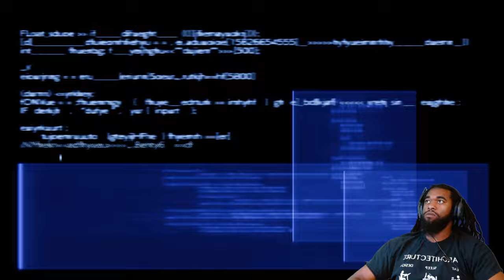FINAL FANTASY VII: REBIRTH | PART 57 | SUMMONS | PS5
Holiday SZNNN